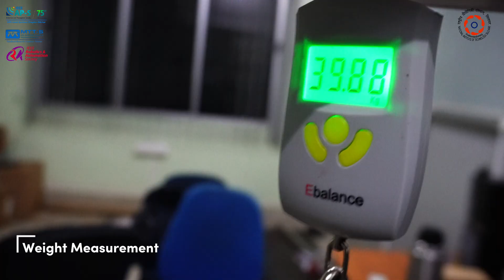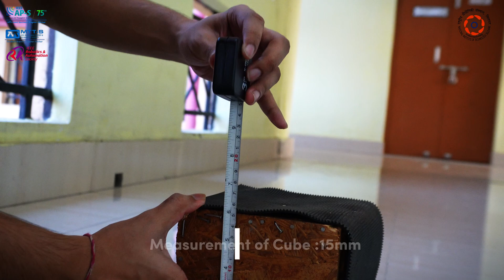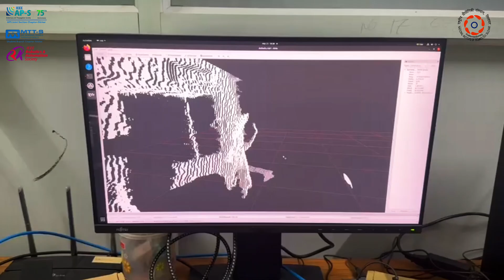NITS YANTRARNAV Rover Final Submission Video || ISRO Robotics Challenge-URSC 2024 (IRoC-U2024)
Team NITS Yantrarnav: Celebrating Our Successful Completion of our lunar rover prototype!

We are thrilled to announce that Team NITS Yantrarnav, the official team representing NIT Silchar at the ISRO Robotics Challenge, has successfully completed our lunar rover prototype for the quals submission of IRoC-U 2024! This remarkable journey was made possible by the unwavering support and funding from:

Funded By:
1. National Institute of Technology Silchar
2. IEEE Antennas and Propagation Society Joint Section Chapter - Silchar
3. IEEE Microwave Theory and Technology Society Student Branch Chapter - Silchar
Powered By
IEEE Robotics & Automation Society,Silchar Subsection

Special Thanks To:
- Prof. Dilip Baidya, Director, NIT Silchar
- Prof. Asim Roy, Registrar, NIT Silchar
- Prof. Fazal A. Talukdar, Chair, IEEE Silchar Subsection, Department of Electronics and Communications Engineering, NIT Silchar

Team Mentor:
- Dr. Taimoor Khan, Associate Professor, Department of Electronics and Communications Engineering, Immediate Past Chair IEEE Silchar Subsection, Chair IEEE APS Chapter Silchar, and Faculty Advisor IEEE MTTS Student Branch Chapter, NIT Silchar

Co-Team Mentor:
-Dr. Koena Mukherjee, Assistant Professor, Department of Electronics and Instrumentation Engineering, NIT Silchar, Faculty Advisor IEEE Robotics and Automation Society NIT Silchar Student Branch Chapter

Team Lead :
VED S. NARSEKAR
ME 3RD YEAR

Team Members
- Nishant Kumar Kashyap
ME 3RD YEAR

-Swarup Chanda
CSE 2ND YEAR

-Subham Majumder
CSE 2ND YEAR

-Shwetangshu Biswas
EE 2ND YEAR

-Md Fayjan
ECE 2ND YEAR

-Sohail Kazi
CSE 2ND YEAR

-Mimansa Sinha
EIE 2ND YEAR

-AMANDIP DUTTA
ME 2ND YEAR

-Joyshree Rani Parijat Borah
ME 2ND YEAR

CREDITS:
PCB DESINGING : FARIDUL HASSAN PHD  Scholar,APEC-LAB ,NIT Silchar
PHOTOGRAPHY AND VIDEOGRAPHY : Kaushik Bharali CIVIL 2ND YEAR
ELECTRONICS ASSISTANCE: Hraday Sadrani EE 2ND YEAR
VIDEO EDITOR: Swarup Chanda ,CSE 2ND Year

Additive Manufacturing partner: Knowhow3d

Participating in this challenge has been an incredibly enriching experience for our team. It has not only enhanced our technical skills and knowledge but has also ignited a passion for STEM education among us. The journey till now has been filled with learning opportunities, from conceptualizing and designing to building and testing our robot. This experience will undoubtedly contribute to promoting STEM education and reviving the culture of innovation at NIT Silchar.

We are grateful for the support and guidance we have received from our mentors and the esteemed faculty members of NIT Silchar. Their encouragement has been pivotal in our success. We look forward to applying the knowledge and experience gained through this project to future endeavors, inspiring our peers and fostering a spirit of innovation within our institution.